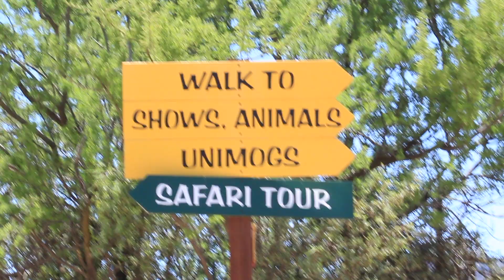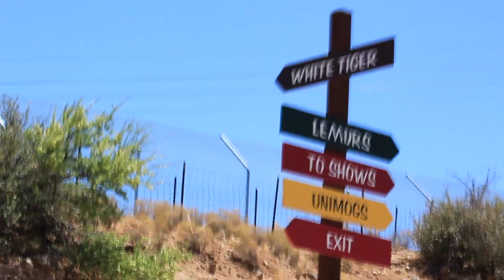Out of Africa Trip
I hope you enjoyed it and get a taste of what animals do in their free time.